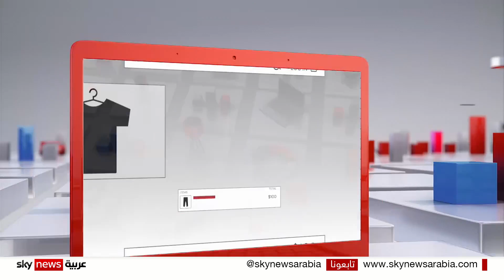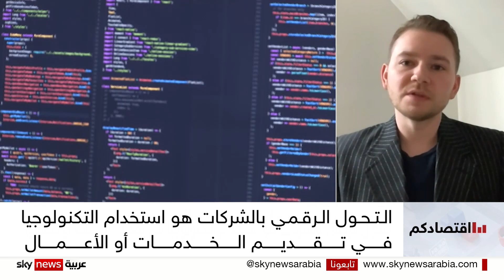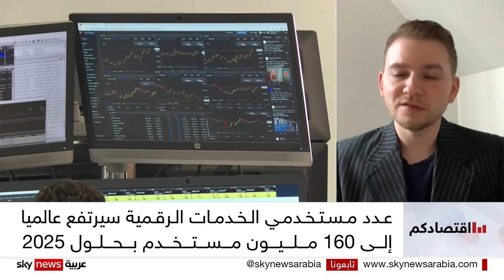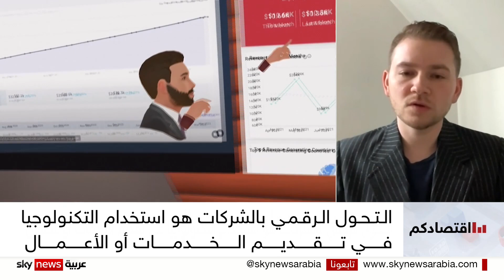حلقة اقتصادكم.. 25 فبراير 2023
في حلقة هذا الأسبوع من اقتصادكم نناقش تداعيات الزلزال على قطاع الزراعة السوري، كما نتحدث عن أهمية التحول الرقمي في الشركات ودور الذكاء الاصطناعي في هذا التحول، وأخيرا نطرح سؤالا، هل تستشعر شركات السيارات التقليدية الخطر بعد تجاوز مبيعات الكهربائية تريليون دولار؟